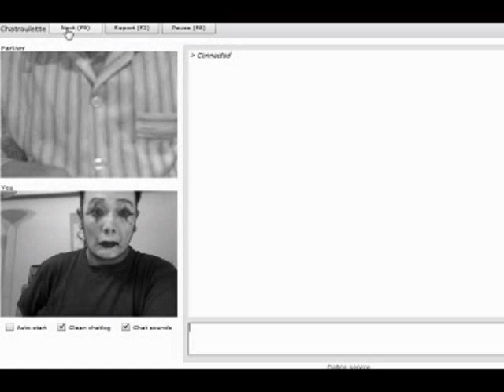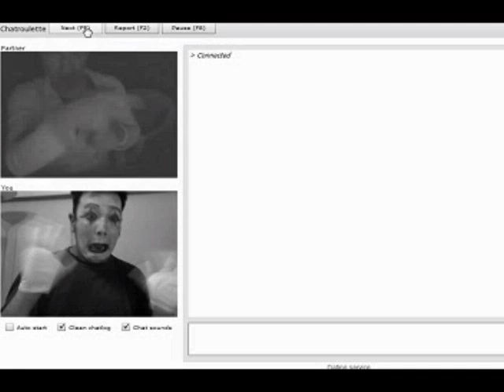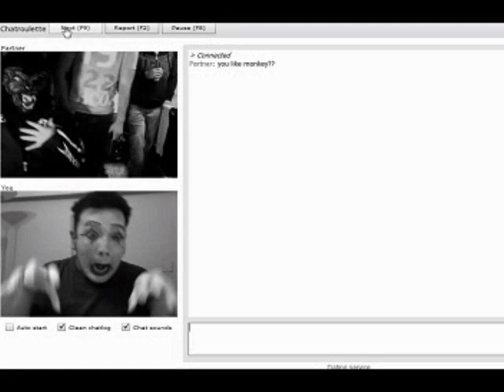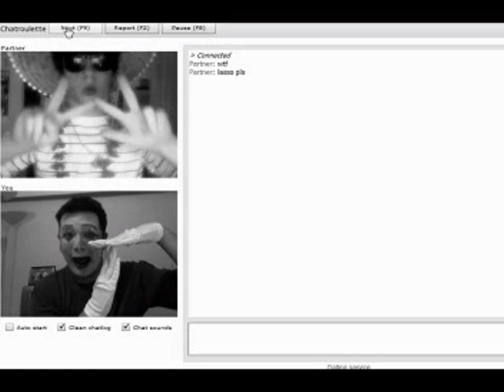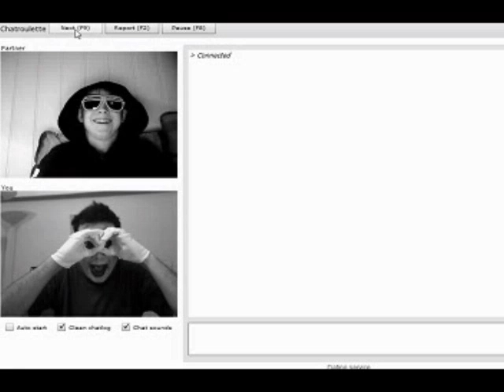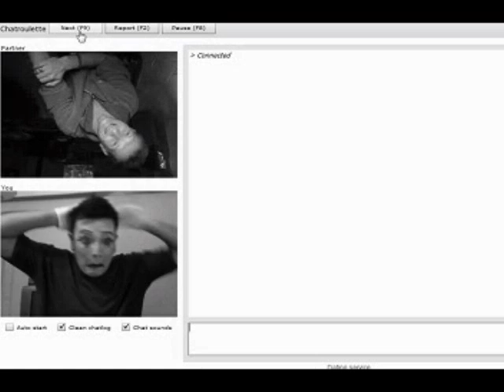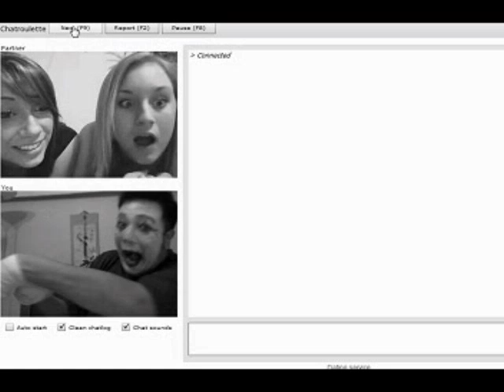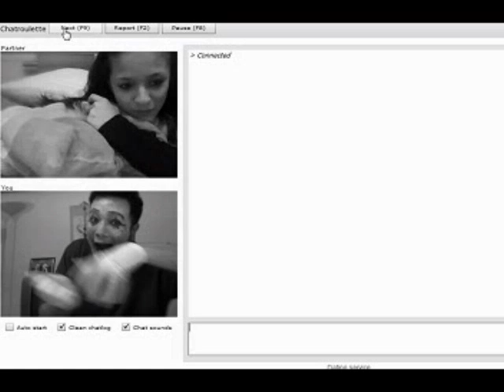Mime Roulette :Spreading Happiness With The Art of Mime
Mime Roulette :Spreading Happiness Without a Word